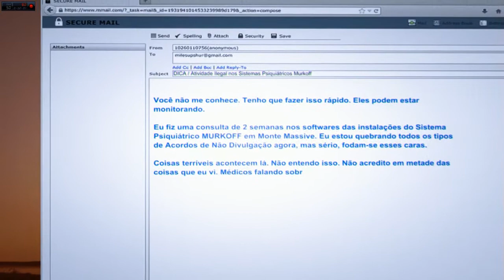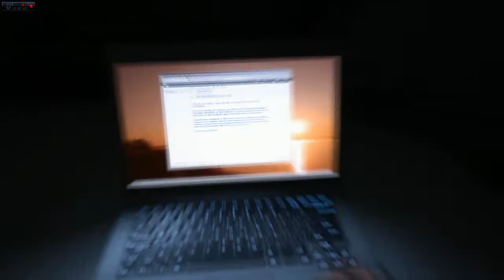Gameplay - Outlast DLC WhistleBlower - GTX 660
Trazendo mais um videos pra vocês, desta vez da recém lançada  DLC de Outlast Whistleblower

Quer tirar dúvidas ou indicar jogos para fazer o teste? Então peça na nossa fã page ou aqui mesmo.

Configuração do PC:

8Gb RAM DDR3 1333mhz
Geforce GTX 660
HD 500gb
Fonte Strike X 500w 80 plus

CONTATOS:

Nick na Steam: Luis TeaserGames / Luis_Darksnow666